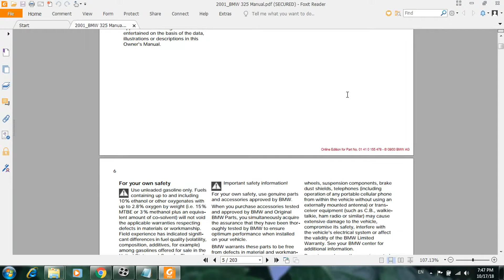2001 BMW 325 Manual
2001 BMW 325 Manual